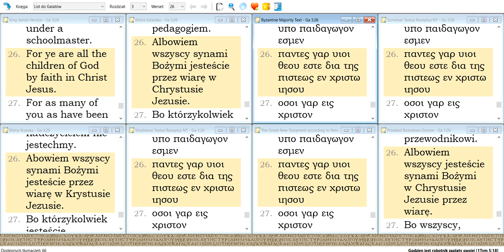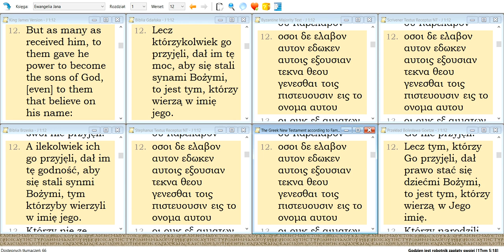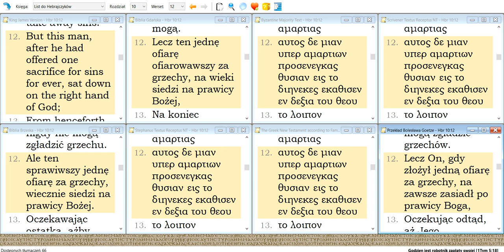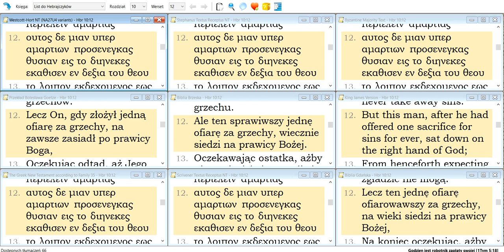King James nie jest oparta o Textus Receptus a Biblia Gdańska nie jest zgodna z King James